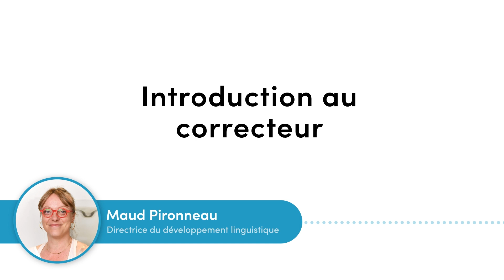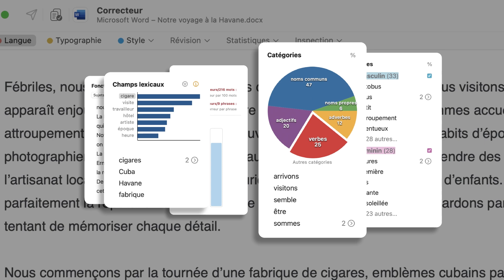Antidote 11 — Introduction au correcteur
Découvrez comment utiliser le correcteur d’Antidote 11 pour éliminer les fautes et améliorer votre style. Différenciez les erreurs à corriger des erreurs potentielles. Voyez les répétitions, les tournures à surveiller et les phrases trop longues.